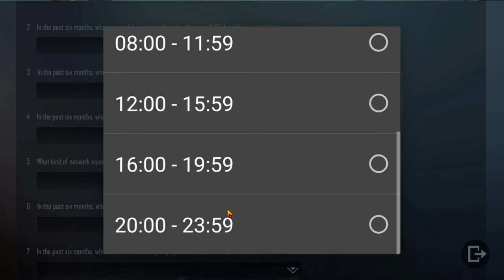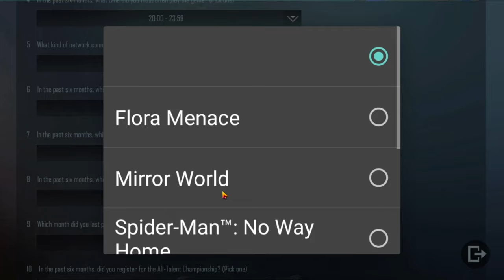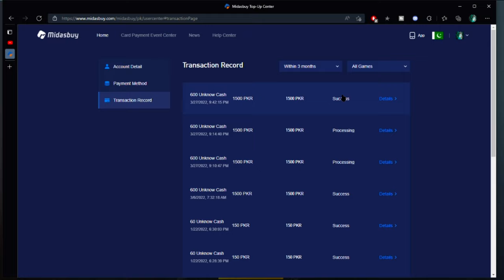Remove Third Link in Pubg | How To Unlink Email Or Phone number In PUBG Mobile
In this video I'm going to show you how to remove you email or phone number from pubg account. you can easily remove third link by completing these steps. solve your 3rd link problem and remove phone no and email address attaced with your pubg or bgmi accounts.

Player ID:
NOOBMASTERyt : 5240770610  Pls send free popularity if possible :)